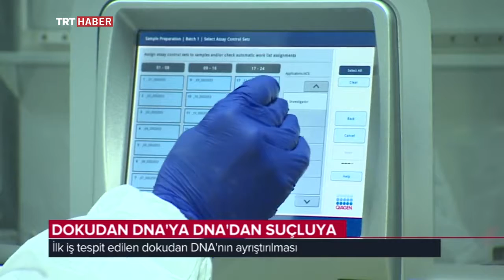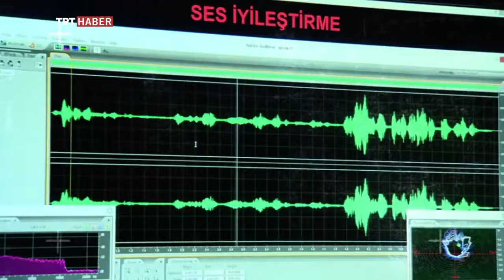DNA'DAN SUÇLUYA, UYUŞTURUCUDAN ÇETEYE ULAŞIYORLAR